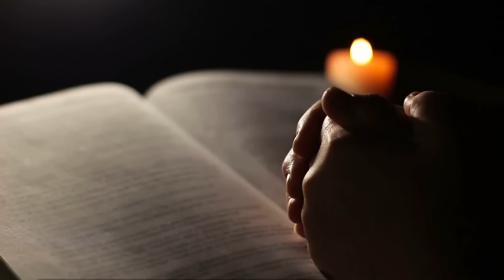ORAÇÃO DE LIBERTAÇÃO CONTRA FEITIÇOS E MAGIAS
Este vídeo apresenta uma oração de libertação contra feitiços e magias. Esta é uma oração para ouvir de noite, oração para ouvir dormindo, a fim de pedir que Deus remova energias ruins e negativas que possam ter sido lançadas para prejudicar a vida pessoa, familiar e profissional. Esta é uma oração para quem acha que fizeram macumba, magia, maldições, pragas e mau olhado.